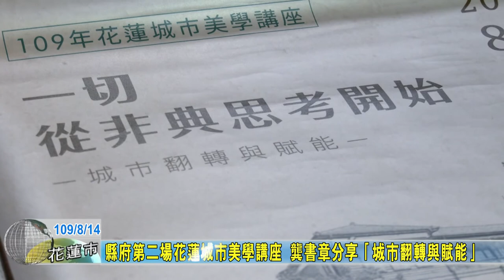20200814 02 縣府第二場花蓮城市美學講座 龔書章分享「城市翻轉與賦能」